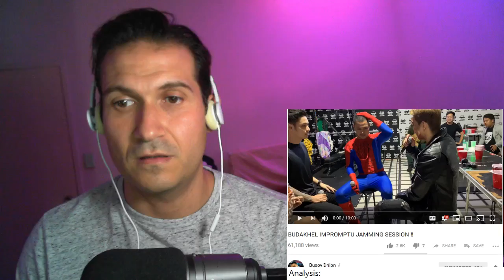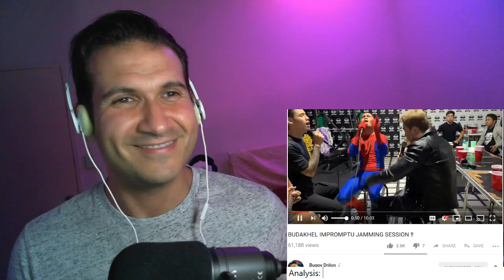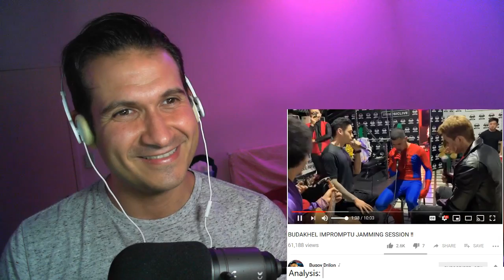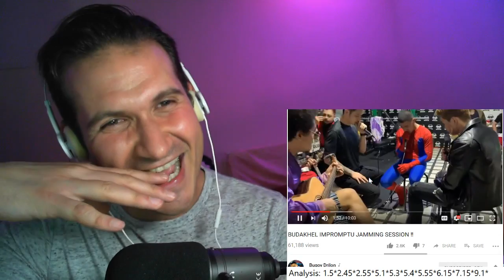Coach Reaction - Budakhel - Impromptu Jam @ Halloween Party